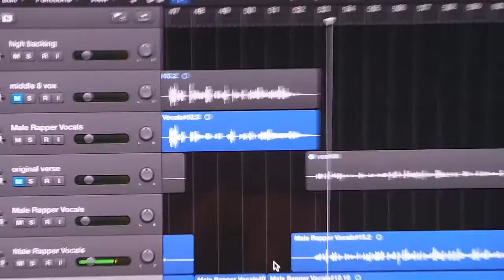Lessons Learnt - David Cookson (DirtyNorth) - (Prod. by WRZL)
Remixed, filmed and edited in 24 hours.

Bust it loud!